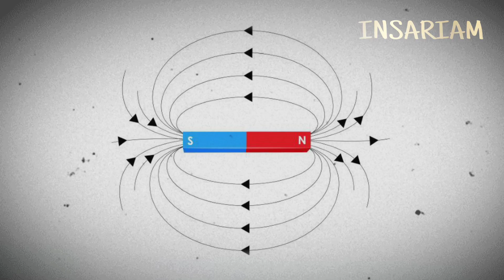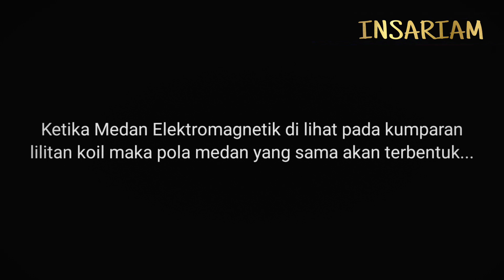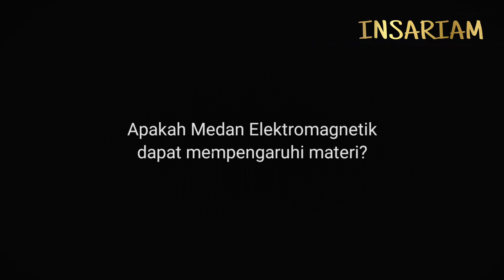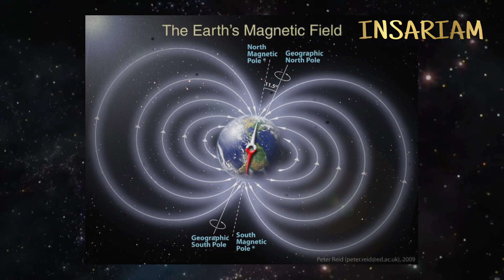FENOMENA ANEH INI TERNYATA JUGA ADA DALAM TUBUH MANUSIA !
Fakta "MEDAN AJAIB" dalam TUBUH ANDA ! Misteri Kehidupan Manusia !

Bayangkan diri anda sebagai sebuah magnet. sebuah magnet memiliki Medan Elektromagnetik yang meskipun tak kasat mata namun medan ini sangat terukur. magnet memiliki dua kutub yaitu kutub utara dan kutub selatan, ujung yang satu bermuatan positif dan ujung lainnya bermuatan negatif. polaritas semacam ini bisa kita jumpai dengan sangat banyak disekitar kita. kekuatan sebuah magnet terletak pada polaritasnya, yaitu semakin kuat polaritasnya semakin kuat Medan Elektromagnetik yang terbentuk padanya. jika kita bereksperimen dengan magnet, kita bisa melihat bahwa memang benar semakin besar polaritas yang ada maka semakin kuat medan elektromagnetik yang tercipta.

Tonton Selengkapnya...!

00:00 Medan Elektromagnetik
01:05 Eksperimen Magnet
02:20 Fenomena Elektromagnetik
03:18 Schuman Resonance
04:25 Medan Elektromagnetik Tubuh